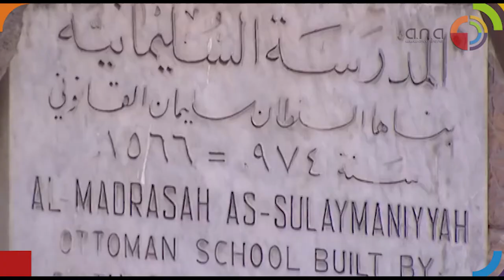Antique Store in Damascus | التكية السليمانية - سوق المهن اليدوية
أكثر من تسع عشرة حرفة يدوية قديمة يحتضنها سوق المهن اليدوية في دمشق أقدم عاصمة مأهولة في التاريخ، سوق بات معروفاً لدى القاصي والداني داخل وخارج القطر، بما يحويه من أشياء تراثية جميلة تدخل الراحة والسرور في النفس.
يكفي أن تدخل أول سوق المهن اليدوية الواقع بين أحضان التكية السليمانية والمتكئ على جدار المتحف الحربي، لتبدأ رائحة التاريخ تطالعك بكثير من الحكايا، فخلف كل قطعة صنعتها يد مهنة، وخلف كل مهنة حكاية.